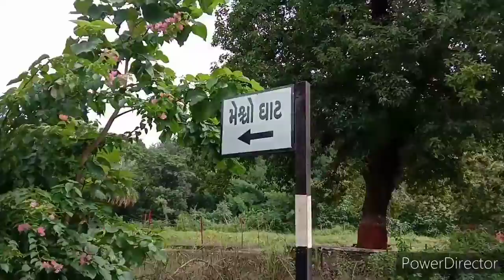કુદરતિ સૌંન્દયઁ શામળાજી મેશ્ર્વો ડેમ🐠॥Shamlaji Mesvo Deam🐬🐟